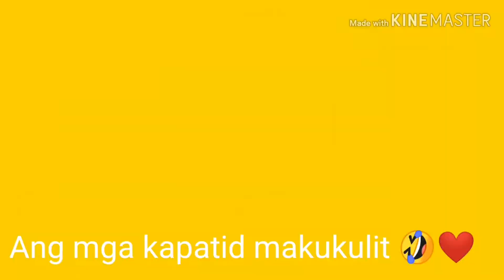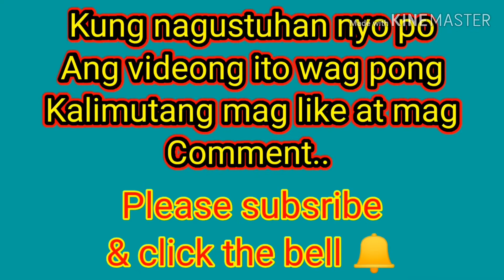Practice Vlogging no. 1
This video is made last year...